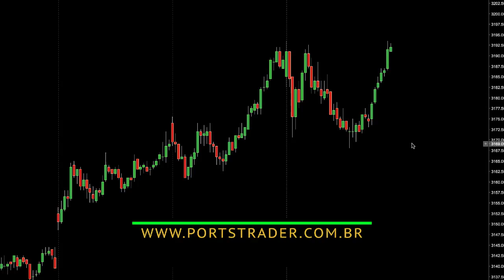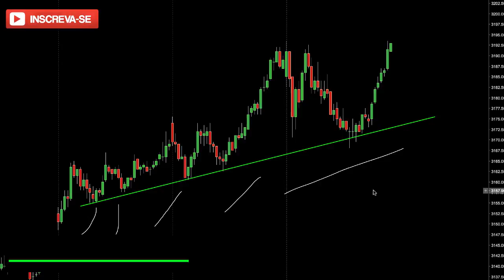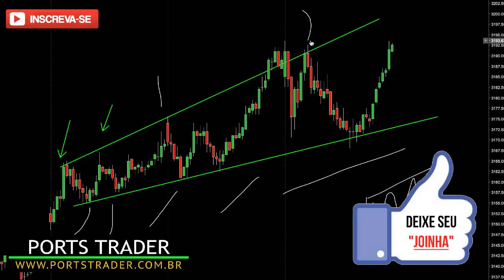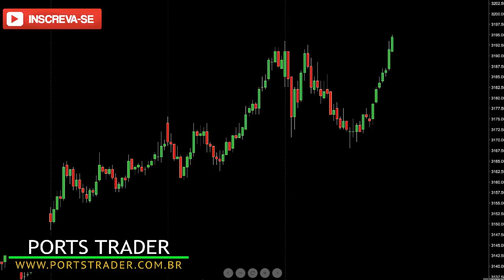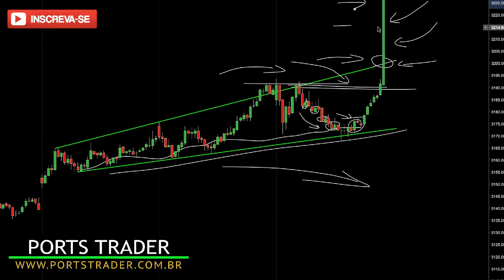Como Lucrar 5 Vezes Mais E Viver De Day Trade - Métodos Completos